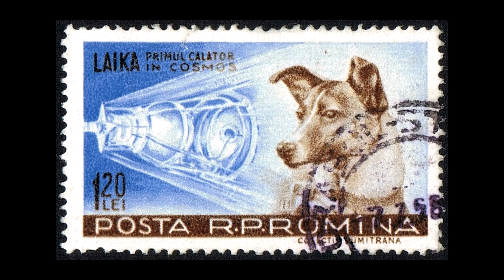5 Fascinating Space Race Facts